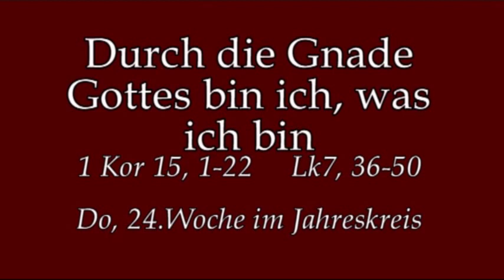Das muss auch unser Satz sein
Predigt am Do in der 24.Woche im Jahreskreis von Rektor Dr.Johannes J. Kreier am im Kloster am Rande der Stadt/ SB 2018.